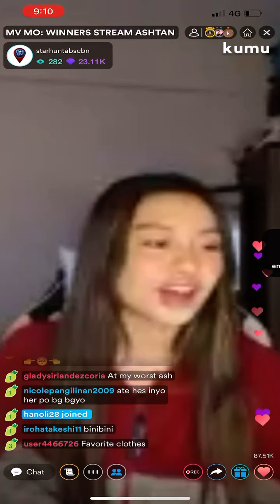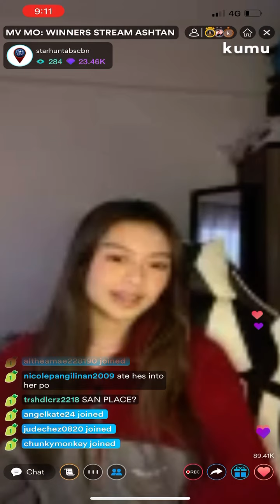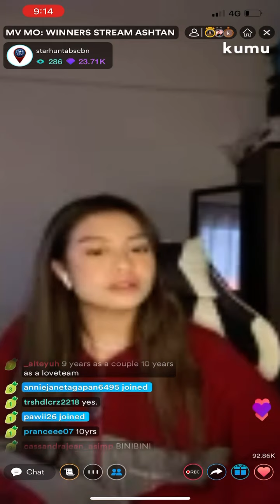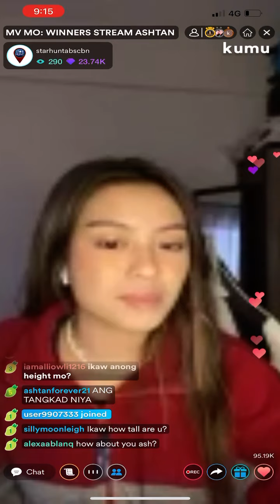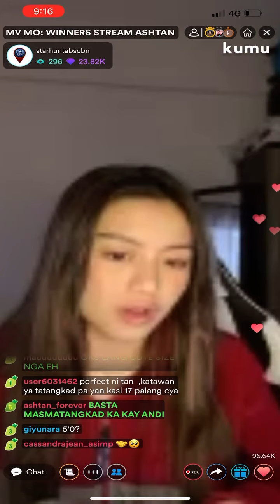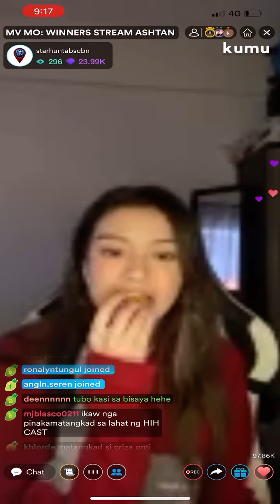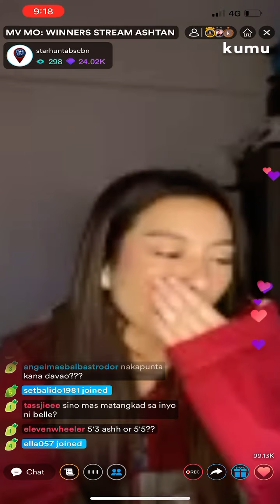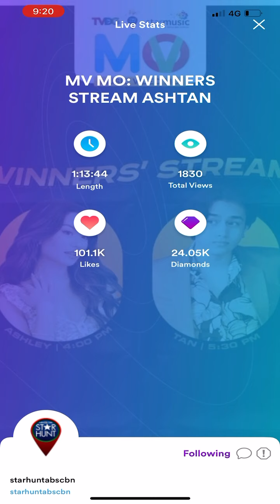MV MO:Winners Stream with ASHTAN!!